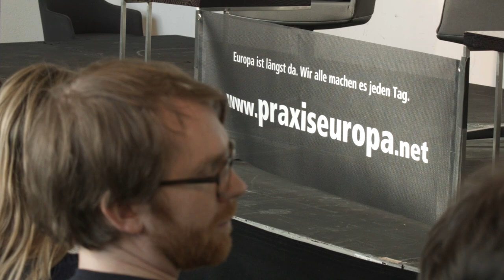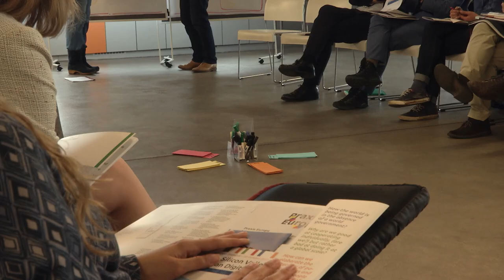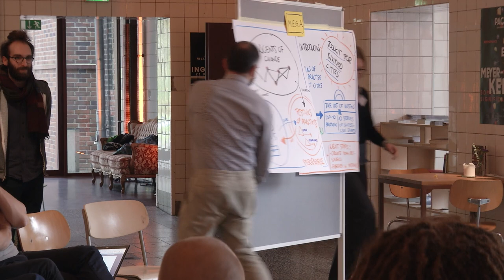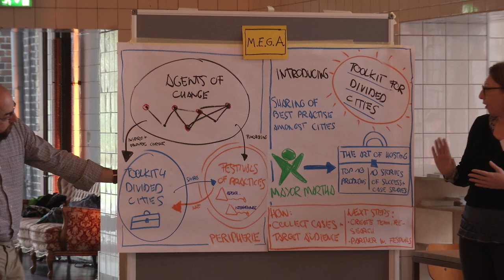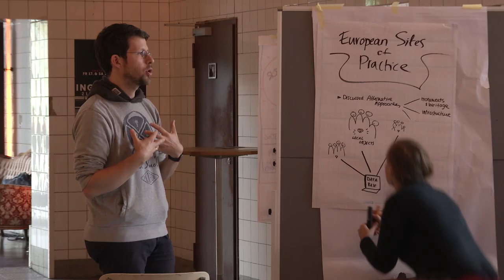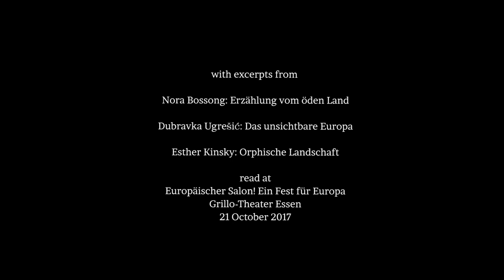Praxis Europa: A Community of Learning and Action for Europe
Praxis Europa is a coalition of people from academia, civil society, business, administration and the culture sector, who wish to engage with the idea of a democratic, just and sustainable Europe, and to end the threat of its disintegration. This film documents the activities of Praxis Europa within the first year of its existence.

1:20 Daphne Büllesbach (European Alternatives, Berlin)
2:17 Kira Vinke (Potsdam Institute for Climate Impact Research)
3:17 Mischa Gabowitsch (Einstein Forum Potsdam)
4:20 Essen Conference Oct. 2017
4:41 Claus Leggewie (KWI Essen)
8:02 Lucie Campos Mitchell (Institut français, London)
8:39 Felix Ackermann (German Historical Institute Warsaw)
10:25 Nora Bossong - Europäischer Salon - "Erzählung vom öden Land"
10 :58 Olga Shparaga (European College of Liberal Arts, Minsk)
12:48 Michal Sutowski (Krytyka Polityczna, Warsaw)
14:00 Jacek Koltan (European Solidarity Centre, Dansk)
16:35 Dubravka Ugresic - Europäischer Salon - "Das unsichtbare Europa"
17:37 Giuseppe Caccia (European Alternatives Venice)
19:40 Thiago Garcia (Alexander von Humboldt Fellow)
20:11 Ivana Ivkovic (Assembly of the City Municipality of Cukarica, Belgrade)
20:57 Vatan Hüzeir (Changerism, Rotterdam)
21:41 Marta Nalin (Deputy mayor for Social Affairs, Padua)
22:48 Esther Kinsky - Europäischer Salon - "Orphische Landschaft"
23:24 Carl Henrik Fredriksson (Author and Translator, Vienna)
29:24 Roman Leandre Schmidt (KWI Essen)

Commissioned by GCR21/Käte Hamburger Kolleg Duisburg and KWI Essen.

A film by Sebastian Bodirsky, Camera by Arne Hector and Sebastian Bodirsky.